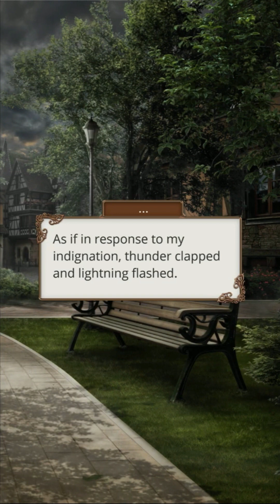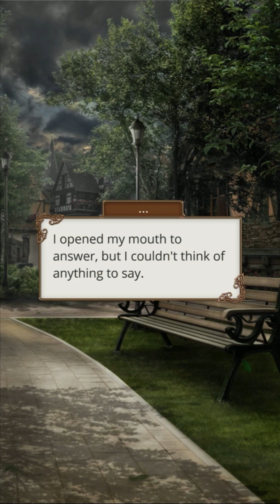Romance Club: Theodora Season 3 Episode 1 - Illusion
The darkness is lifting.

Book Summary: Paris, 2019: Theodora goes to interview the mysterious Monsieur Lachance. Talking to the secretive philanthropist, she thinks back to the past, remembering the year she became immortal, 1914. The action moves to her native California first, and then to Belgium, on the frontline of World War One, when Theodora, a young and keen magazine writer, was fighting to leave her mark in the world of frontline journalism.